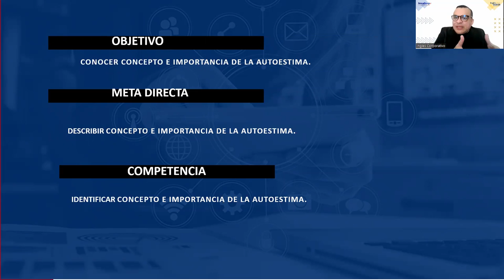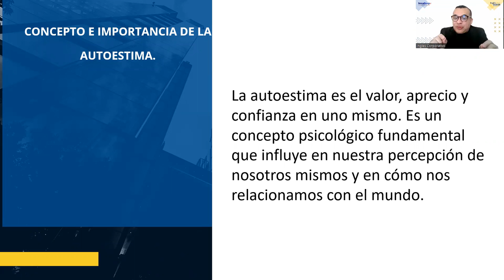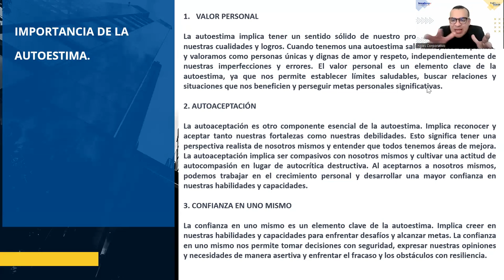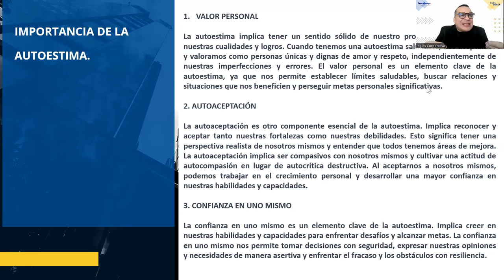SESION 1-AUTOESTIMA Y MOTIVACIÓN-ALFARO-Concepto e importancia de la autoestima.